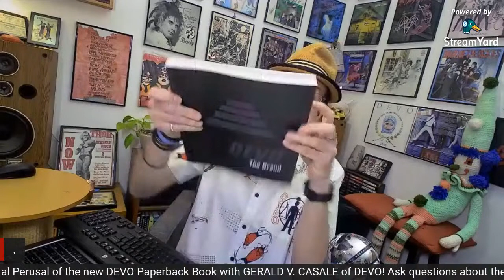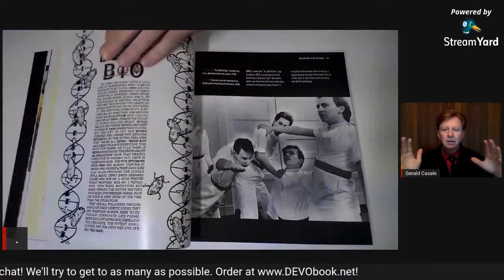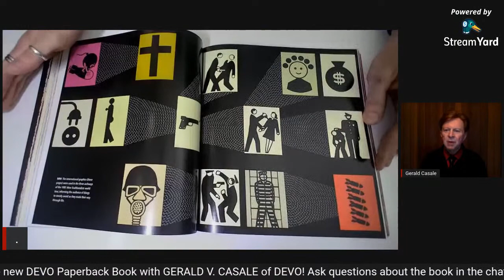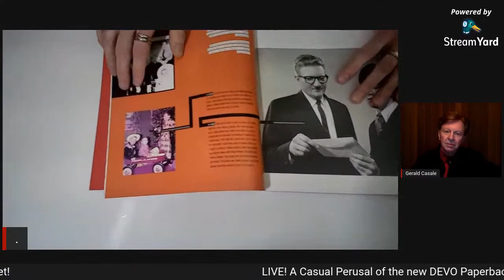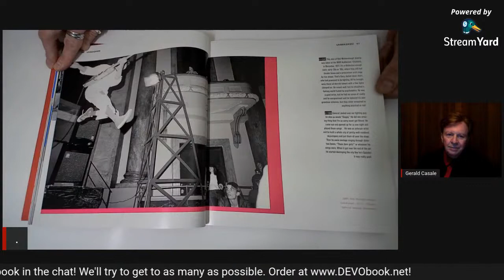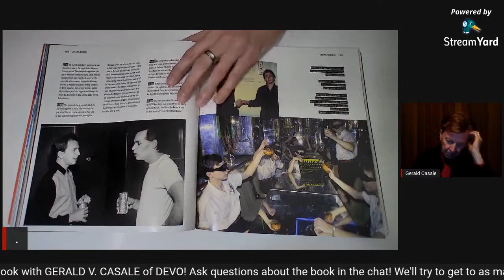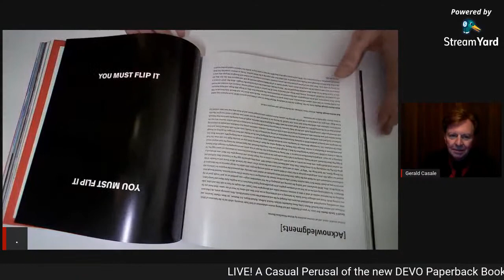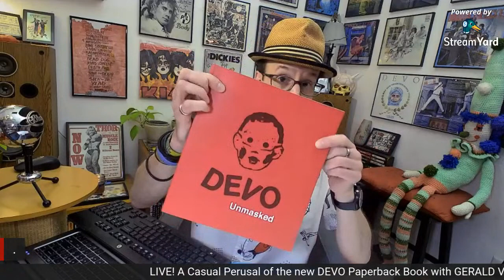LIVE! DEVO Paperback Book: A Casual Perusal w/ Devo-Obsesso & Gerald Casale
A casual perusal of the new DEVO paperback book issued in 2020. Join me, Michael Pilmer (aka Devo-Obsesso), and Gerald Casale of DEVO as we browse the latest version of the book, which was originally released in limited edition hardcover back in 2018.